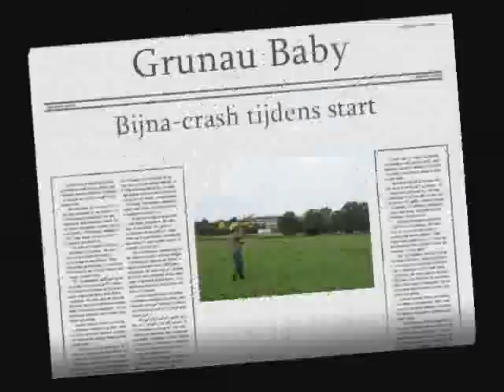Grunau Baby rc model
Flying a Grunau Baby model with onboard camera. Some troubles getting it up straight.